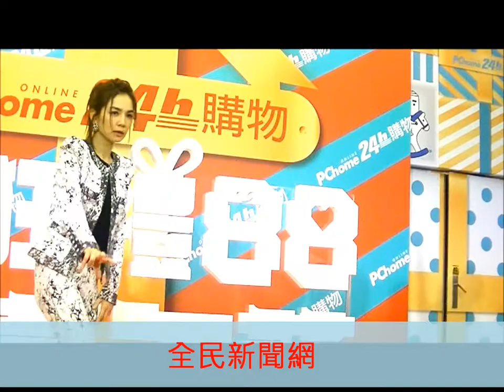Ella陳嘉樺/PChome狂禮88嘉年華演唱會分享網路購物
Ella陳嘉樺/PChome狂禮88嘉年華演唱會